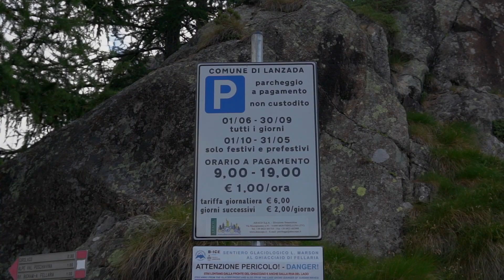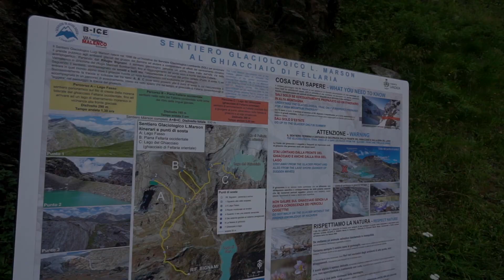Ghiacciaio Fellaria : Non c'è più tempo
Visitare il Ghiacciaio Fellaria è stata una delle cose più belle che ho fatto fino ad oggi.

Ma il cambiamento climatico è sotto i nostri occhi e non c'è più tempo.
Ognuno di noi deve cambiare le proprie abitudini in meglio se vogliamo salvarci.

Non ci rendiamo nemmeno conto di ciò che succede ogni giorno.
Nel video assisterai anche ad un momento davvero sconvolgente per il quale ho avuto anche paura in quei pochi attimi.

Spero di poter passare il concetto e di emozionarti durante queste riprese.

La camminata in totale è durata circa 1h30 fino al Rifugio e lo stesso tempo per arrivare sotto al Ghiacciaio, anche se il terreno non era dei migliori.

Spero che il video sia di tuo gradimento e fammi sapere quali sono le tue abitudini sane che hai per salvare il nostro PIANETA.💚

Condividi 😁

Attrezzatura personale per questo video:
- Sony a7r3